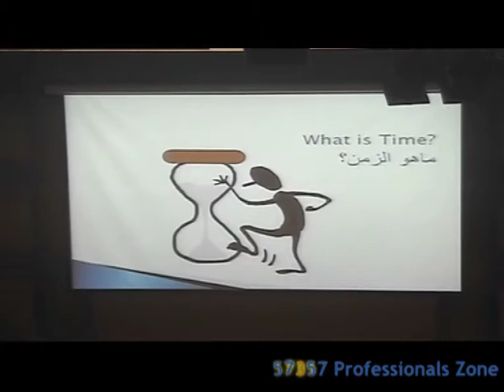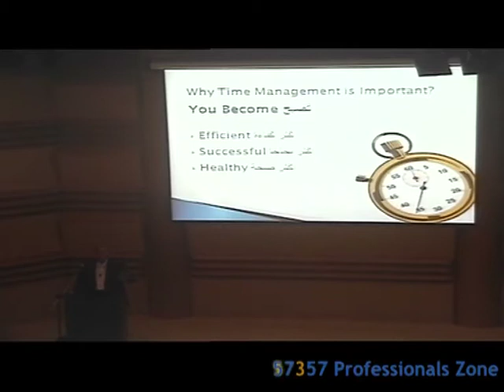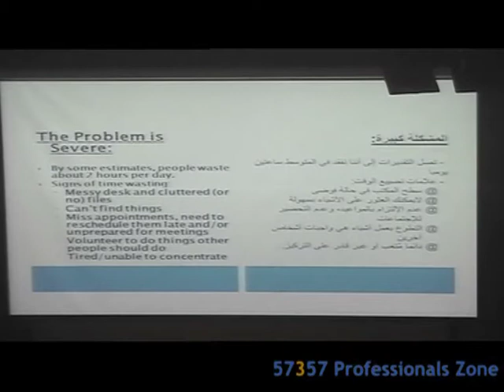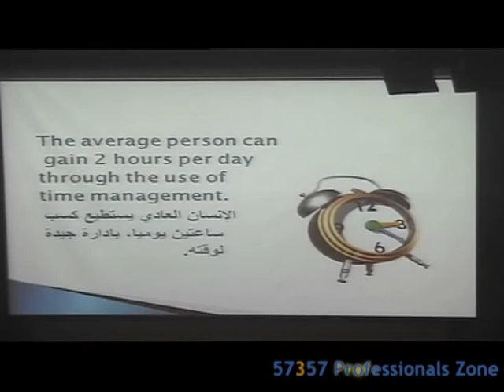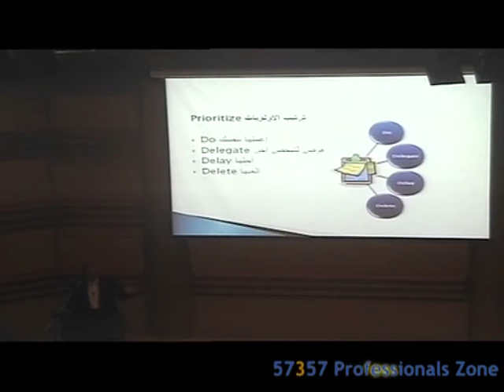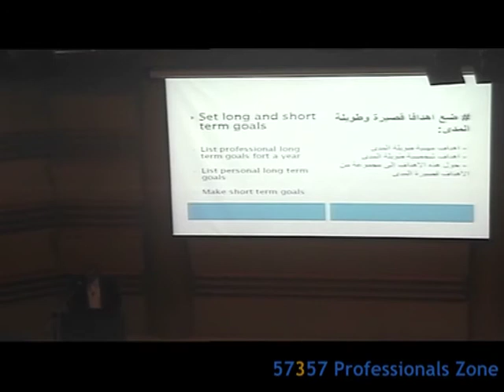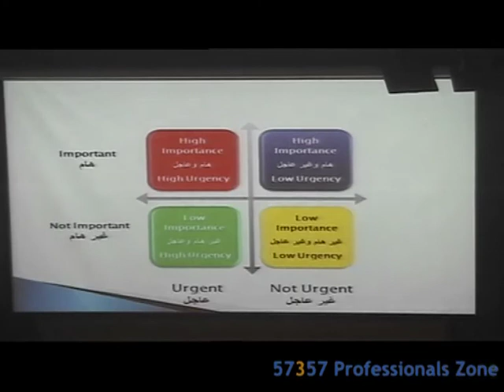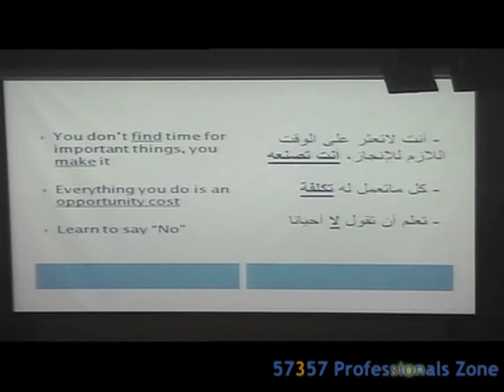Time Management by Dr. Ayman Mekkawy in 57357 Children Cancer Hospital Egypt